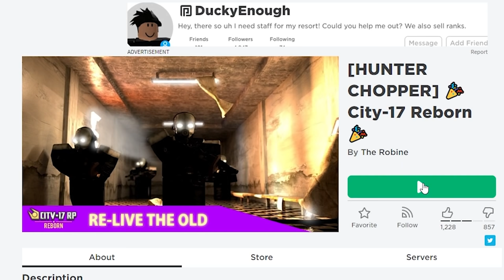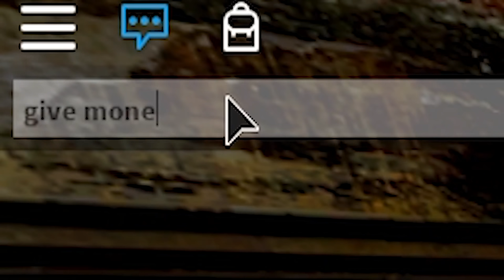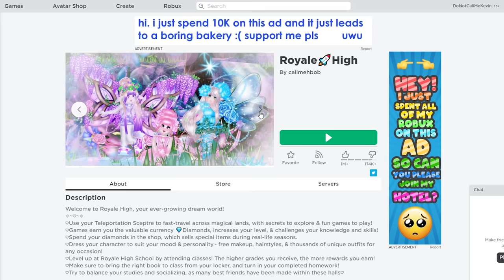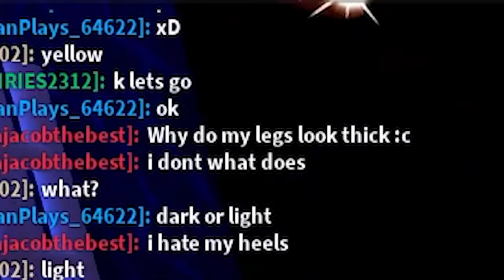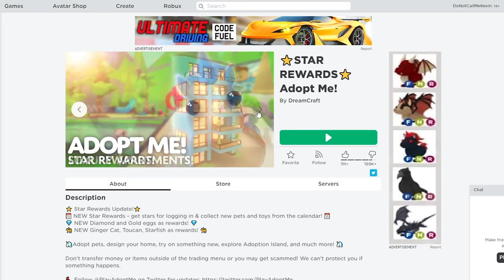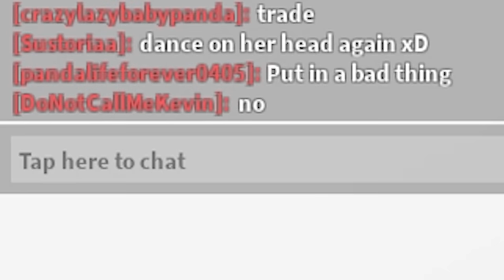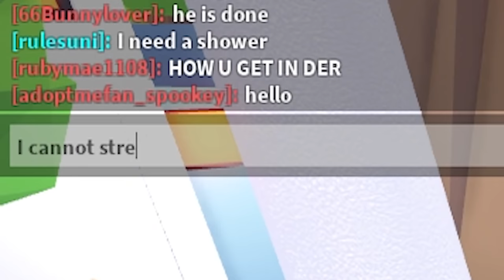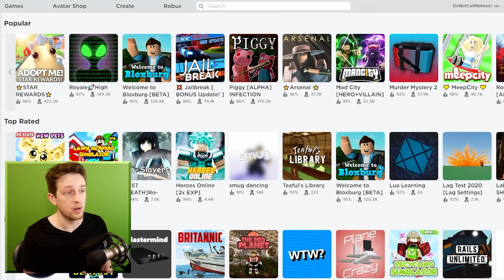Roblox but I am a 26 year old man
Roblox but I am a 26 year old man and this was a mistake

_anightonmars
A_Lovecraftian_Horror
Aaron Rogers
Adam Midderigh
Adeline Harrison
Adriano Semrau
Aleena Hanson
Alex Harris
Alex Loader
Alexander Quiroz
Alexandra Skov
Alexandra Watson
Alexcia
Alexis
Alexis Simonow
Allison Rowey
Alpine Escape
Amanda Gibson
Amber D
Amber Faloona
Amy Kitchen
Amy Sowada
Andrew Dittrich
Andrew Macedonia
Andrew Scoledge
Andrew Urbanczyk
Anecdote Games
Angelique Mallas
Angie
Anha Bla
Annie Z
Anthony Carbone
Arran wynne
Ash Young
Ashley Nicolia
Aspen
Audrey Melrose
Austin M.
Ava Victoria
bagelparty
Bailey Kirkpatrick
Barry
Beandon’s buttfArm
Beckie Williams
Becky Marshall
Ben Mckimm
Benedikt Langgemach
Bernadette Vauntetto
Beth
Beth Potts
Bethane Vans
Bjarne Olsen
Bore Grognarok
Bouelina
Brendanh 106
Brett
Brianna
Brittany Lester
Brittney Tucker
Broken Toothbrush
Brum
Bryan
Bryant Dailey
Cade Evans
caitlyn
Cara Barugh
Carlton Harrison
Carson Ivey
Cassandra Huynh
casterlyrockstar
Catelyn Berglund
Cby Woodland
Ceilidh McPherson
Charli Walker
Charlotte Stokes
Cheesemaster
Cherlyn Cochrane
Cheska Harland
Christian Ruiz
Christina
Christopher Dean
chromaticcanuck
Clarice
Clayton Garrett
Cole L
Colleen
Conner Orman
Connor David O'Brien
Connor O'Toole
Corgan
Cyborger
Dagmar Makara
Daisy Harbourne
Daniel Higgins
Daniel Neugebauer
Daniella Cioffi
Danny Dirt
Daria Tkocz
Darkshard
Darren Wong
DarthPink
David G
David Parada
Death94
Dingus McKah
Dolly Llama
Dragana Manevska
DueTurnip
Eckoh104
Elaine Lov
Elijah Lipkin
Elizabeth Brown
Ellie Alpizar
Elspeth Shell-Moyer
Emma Bussenschutt
Emma Clark
Emma McDonald
Emperor Tomato Ketchup
Erin
Erin M
Espen Sande Larsen
Estie
Even Berger Breili
Excinic
Fabienne
Fen
Finn H Drude
Float
flynn
Fredrik söderberg
FreyaLovee
G.I. George
Gabriella Hahn
Gabrielle D
Genevieve The Paradox
Georgina Dingle
Gianni Sarra
Gracie Haywood
Grant Schuldiner
Gratzster
Gudjón Orri Gunnarsson
haco0n
Hailey Tecklenburg
Hannah du Toit
Henrik Hansen
HummaKavula
Idril
ilyana banana
Imogen Prickett
Isabelle Tierney
Jack Gregory
Jacob Fritz
Jacob Seymour
Jacqui Sebo
Jaiden
Jake Willette
James FitzGibbon
James Highmore
Jannik Jokić
Jason Brooks
Jaxsen
jealous worm
Jeff Bajorek
Jenna Buller
Jennifer Walker
jenreifu
Jessica Robinson
Jessica Stewart
Jessie Medina
Jimi Forsman
JMui
Joci Annas
Joe Wallis
Joel Thomas
Johanna Wernecke
John
John Nelander